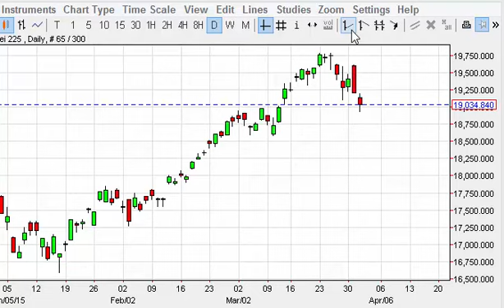Nikkei Technical Analysis for April 2 2015 by FXEmpire.com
- April 2 2015 index daily technical analysis for the Nikkei. Find more information about Forex and Commodities News Technical Analysis Fundamental Analysis and Brokers on FX Empire